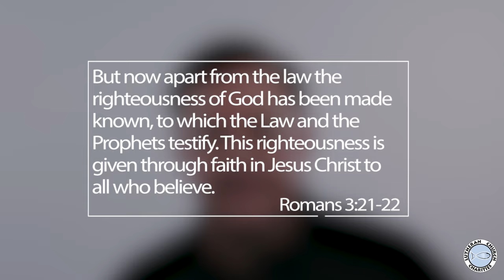The Ten Commandments - Conclusion